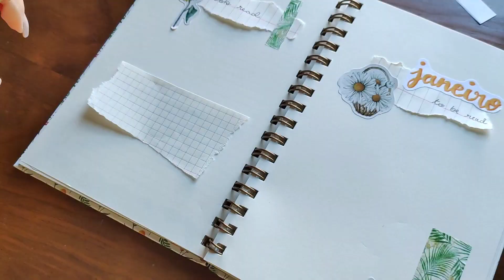How I use my 2023 Reading Journal | and January spreads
This video is my 2023 Reading Journal explanation video. I hope you liked these videos, I think they spreads are great for beginners as well. I also did my january spreads
I have videos in portuguese if you are interested :)

music
Branch - LuKembro